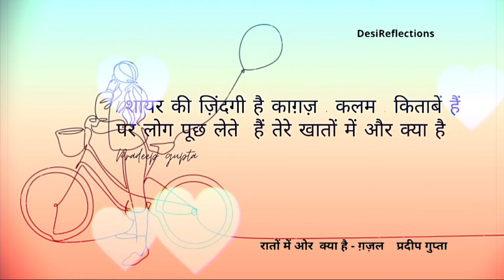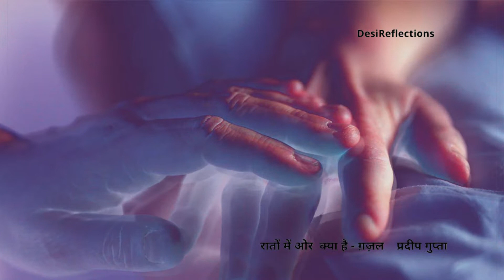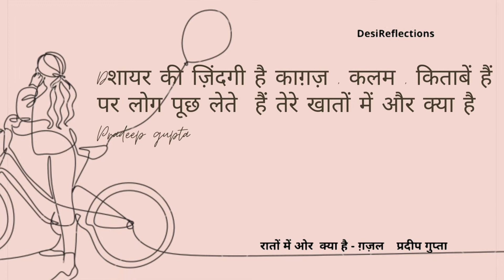Ghazal Raton me aur kya hai ग़ज़ल - रातों में और क्या है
रातों में क्या है

गर तू नहीं है तो फिर मेरे ख़्वाबों में और क्या  है
तेरा अक्स जो नहीं तो मेरी आँखों में और क्या है

अब तो बस इंतेज़ार ही बाक़ी बचा है मेरे लिए
नहीं तो ऐ दोस्त मेरी इन रातों में और क्या है

जब भी कोई मिलता है तेरा ही ज़िक्र करता हूँ
वरना मेरे करने के लिए मेरी बातों में और क्या है

जब पहली दफ़ा छू गया था ये  हाथ तेरे हाथों से
अजीब सिरहन लगे है वरना हाथों में और क्या है

दिल तो उलझ चुका है तेरी ज़ुल्फ़ों के पेंचों खम में
मुझको पता नहीं है इन ज़ुल्फ़ों में और क्या है

मुझको पता नहीं है  क्या चल रहा इन बिसातों पे
हम पियादों के लिए शह और मातों में नया क्या है

शायर की ज़िंदगी में काग़ज़ , कलम , किताबें हैं
पर लोग पूछ लेते  हैं तेरे खातों में और क्या है

Concept : Sushma
Images     Rakesh Mathur, Pradeep Gupta et al
Background scores : so young at heart
Voice and lyrics : Pradeep Gupta han